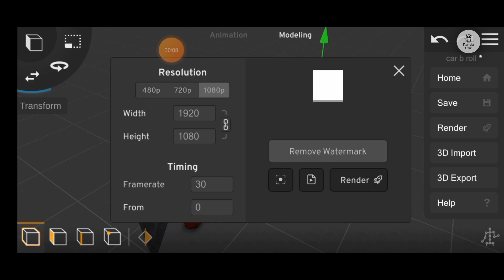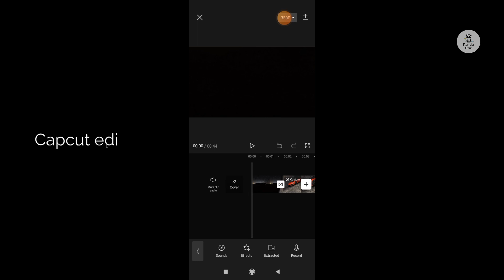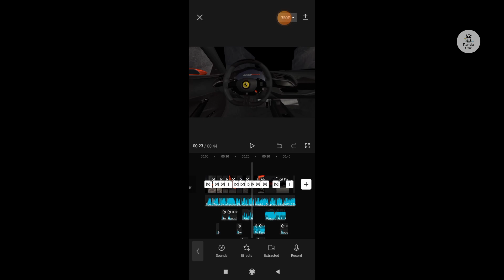PRISMA 3D FERRARI CAR B-ROLL ANIMATION |CAPCUT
Ferrari car B-Roll animation in Prisma 3d and capcut.

Tags -
prisma 3d
how to make light in prisma 3d
how to make glowing cube in prisma 3d
prisma 3d modeling
how to mak glowing cube in prisma 3d
how to light in prisma 3d
how to do light in prisma 3d
prisma 3d animation tutorial
lighting in prisma 3d
how to make light object in prisma 3d
prisma 3d 2.0
light tutorial prisma 3d in hindi
prisma 3d tutorials
prisma 3d minecraft
light tutorial prisma 3d
how to animate in prisma 3d
prisma 3d product animation